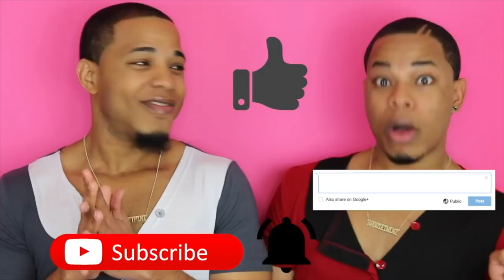ACKEE & SALT-FISH WITH WATER CRACKERS + TLC Iaso detox tea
SHOP OUR  TLC HEALTH & WELLNESS PRODUCTS BELOW!!!

Carey Smith
2414 65th street
Unit #747

One Love!
BaddieTwinz.